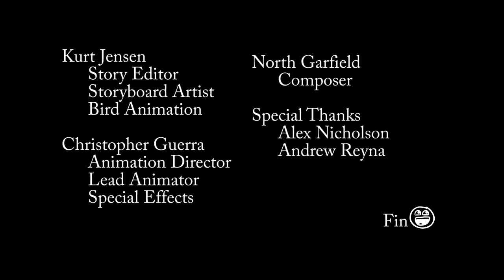Johnny Rocket Fire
Me and Kurt's first animation competition at BYU-Idaho!
Johnny Rocket Fire, renowned daredevil, runs into trouble on his attempt to break the skydiving speed record!

Super Smash Brothers sound effects and Trademark Mario Hat are both property of Nintendo.